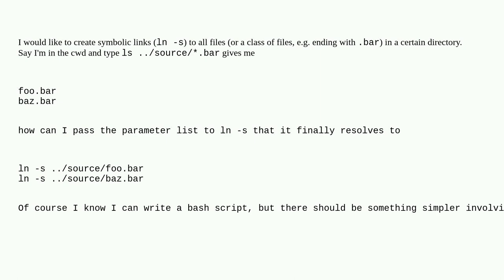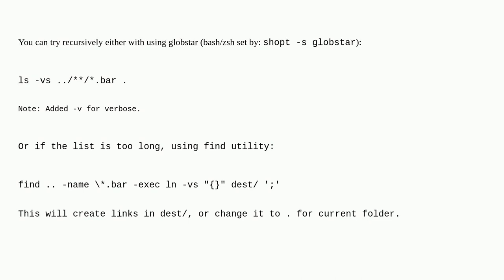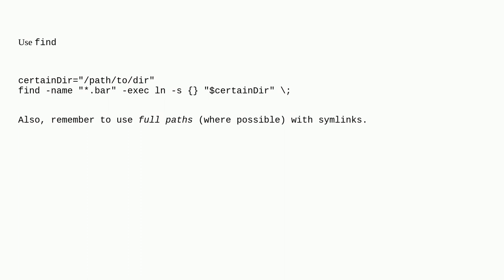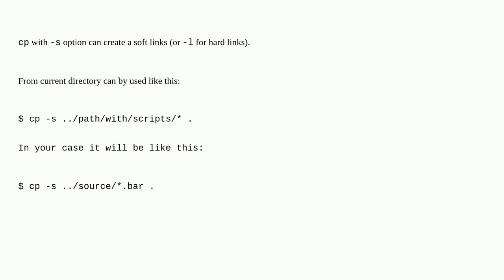How to create symbolic links to all files (class of files) in a directory?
A special thanks goes out to the awesome community

  linux symbolic-link bash